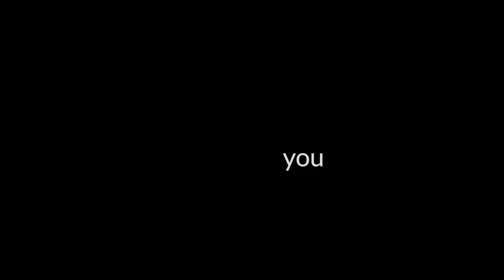Blue Dragonfly | Unboxing & Review Powered by You